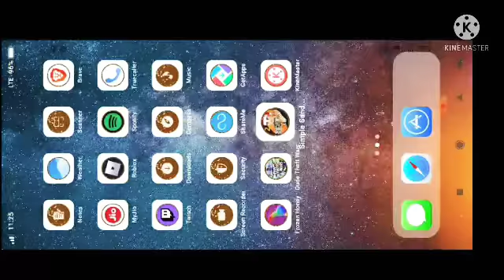"1.5.6" UPDATE SSB2?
Ssb2.